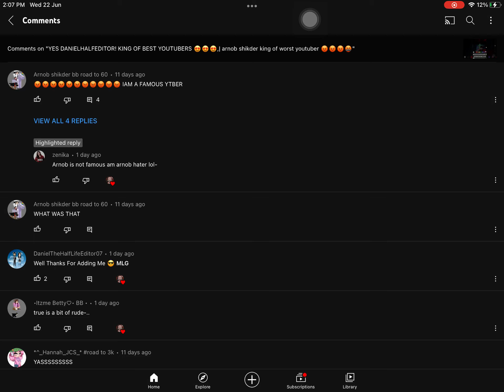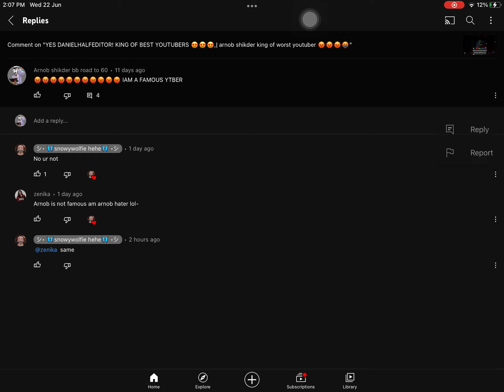Time to remove comments :)